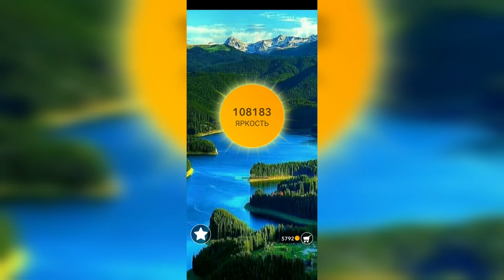Word / Слово Крест: Поиск русского кроссворда / Уровень 2535